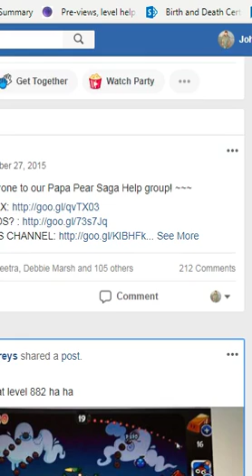Diamond Diaries Saga Level 53 ~ No Boosters